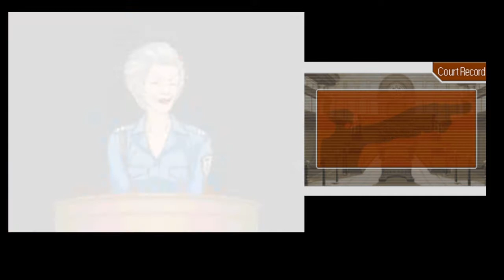PHOENIX WRIGHT: ACE ATTORNEY - Let's Play/Walkthrough - [P7]